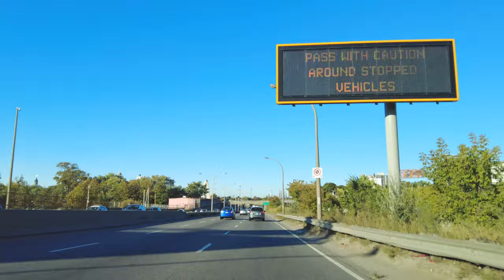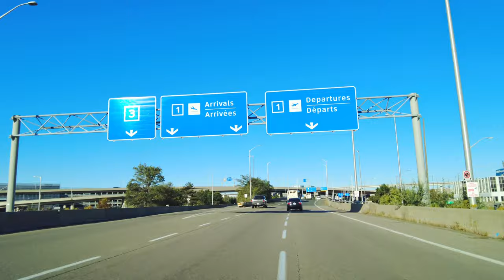[4K] Driving from Downtown to Toronto Pearson International Airport Fall 2022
Lester B. Pearson International Airport, commonly known as Toronto Pearson International Airport, is an international airport located in Mississauga, Ontario, Canada. It is the main airport serving Toronto, its metropolitan area, and the surrounding region known as the Golden Horseshoe.